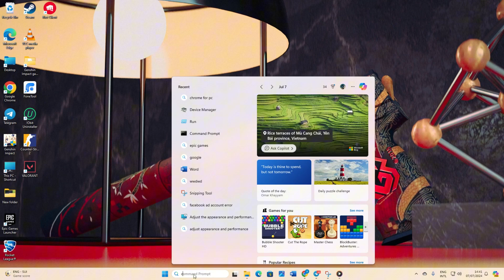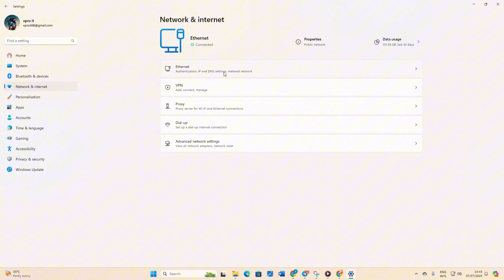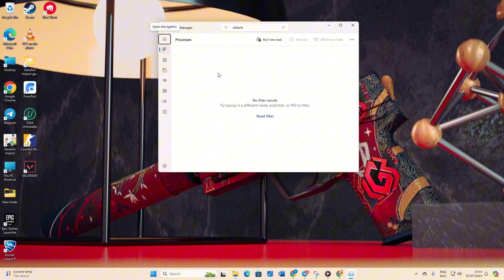How to Fix Counter Strike 2 Private Match With Friends Not Working On PC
Are you and your friends struggling to set up a private match in Counter-Strike 2 On PC? Well, If you're interested in learning how to solve a Private match with friends not working issue in CS2, then you are in the right place. In this advanced video, I've shown how to solve Counter Strike 2 CS2 Private Match With Friends Not Working issue. By fixing the private match with friends not working, allows for a smoother, more stable connection, resulting in a more enjoyable gaming experience for everyone involved.

So, without wasting any time go ahead and watch this video to resolve can't create a private match error with friends on your PC. Thanks for joining today!

The commands are:
1. netsh winsock reset
2. ipconfig /flushdns
3. ipconfig /release
4. ipconfig /renew
5. netsh int ip reset

00:01- Video intro
00:12- Solution
02:51- Video Ending